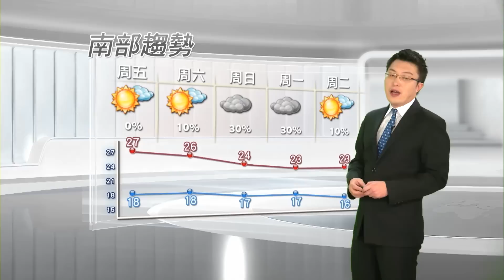2014/02/27 把握周五到周六白天